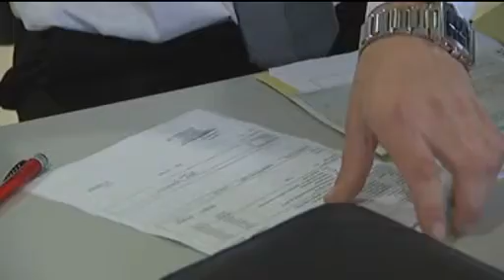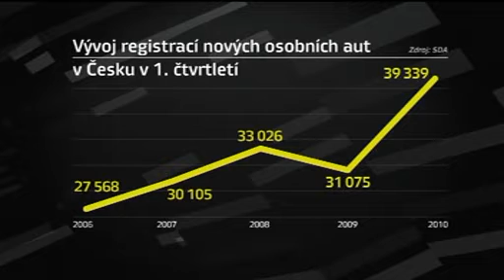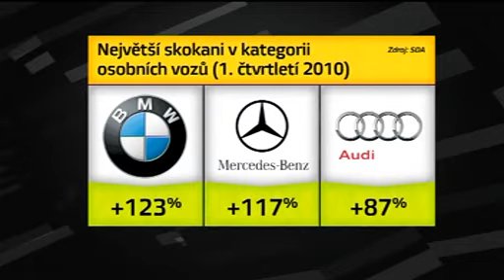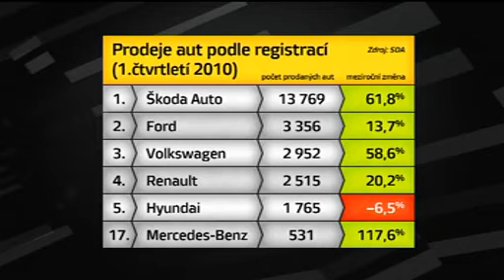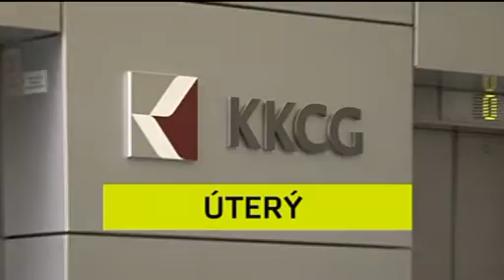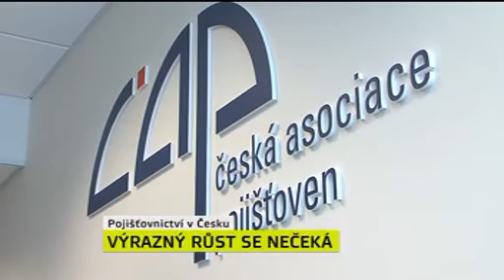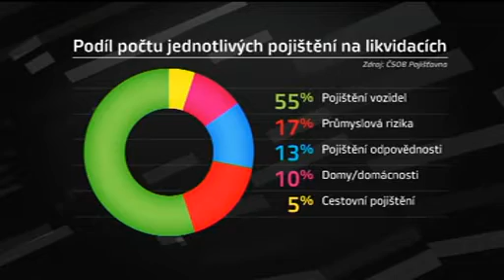Téma Z1 byznys a podniky, 13. 4. 2010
Prodeje nových automobilů v Česku rostou.                                                                                             Hosté: Pavel Tunkl, tajemník Svazu dovozců automobilů;
Jan Kuhn, Mercedes - Benz ČR.
Trh cestovních pojišťoven.
Hosté: Petr Sklenář, šéf marketingu Evropské cestovní pojišťovny;
Petr Kleiner, ředitel marketingu ČSOB Pojišťovny.
Moderuje Ivana Šalomonová.